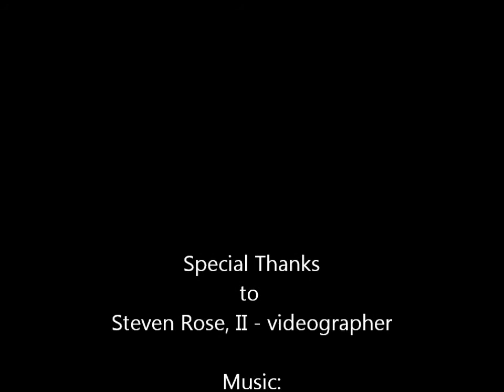MOMENTS IN THE WORD 2-6-14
Want to break addictions in your life?  Here are some tips on how you can.